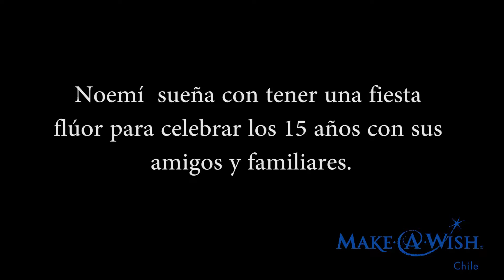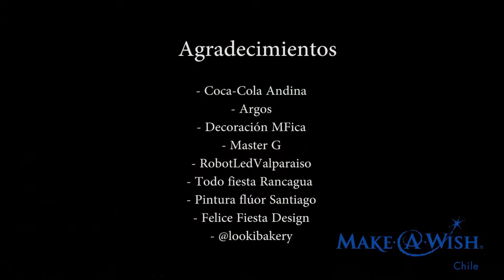Noemí y su deseo de tener una Fiesta de 15 años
Noemí soñaba con celebrar su fiesta de 15 años de una manera muy original; una fiesta flúor para compartir con sus amigos y familia.
Los voluntarios de Make-A-Wish Chile trabajaron en cada detalle para cumplir su sueño y hacer de este día, el más colorido y entretenido.
Agradecemos la participación de @andina.chile @RobotledValparaiso @Diegorobotled Skinfluor Pintura fluor @felicefiestadesignchile @todofiestarancagua @lookibakery
Gracias a todos los que ayudaron a cumplir el deseo de Noemí y ser parte de la magia de Make-A-Wish.